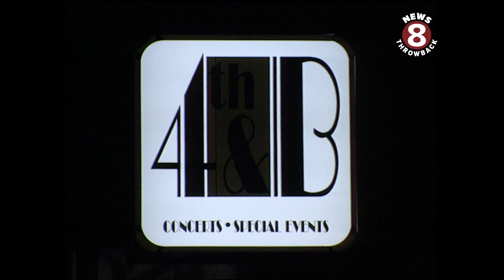Crosby, Stills & Nash in San Diego 1995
San Diegans got up close and personal tonight with Crosby, Stills and Nash. The group performed at 4th and B, a new 1500 seat showcase theater club located downtown and 4th and B of course. Chris Isaak, The Gregg Allman Band and Boy George are scheduled for December.
'Love the one you're with'
David Crosby
Stephen Stills
Graham Nash